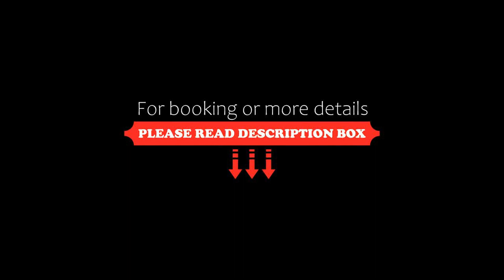Cedar Chalets, Methven, New Zealand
About Property:
Cedar Chalets are located right in the centre of beautiful Methven, with the Southern Alps as a backdrop and Mt Hutt Ski area in close proximity.

Your self-contained chalet comes with a fully equipped kitchen where you can prepare your own meals or eat out in on of the many restaurants and cafes, all within easy walking distance.

Guests staying at Cedar Chalets can enjoy various activities in the su...
Property Type: Hotel
Address: 178 Main Street, Methven, 7745 Methven, New Zealand
Searching For
1. Cedar Chalets - Methven - New Zealand
2. Cedar Chalets - Methven - New Zealand Address
3. Cedar Chalets - Methven - New Zealand Rooms
4. Cedar Chalets - Methven - New Zealand Amenities
5. Cedar Chalets - Methven - New Zealand Offers and Deals
Audio Credit:
Track Title: Subway Dreams
Artist: Dan Henig